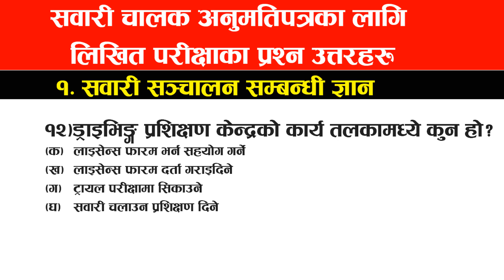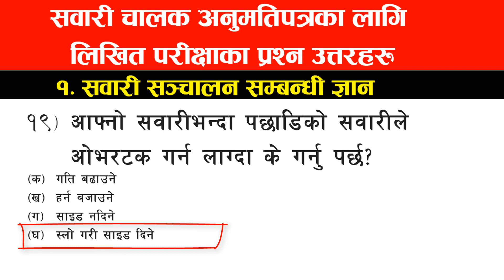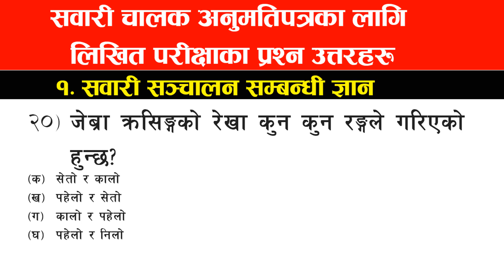Bike Trial exam preparation in nepal | Bike Licence in Nepal | Sawari Chalak Anumati Patra | Part-2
Bike Trial exam preparation in nepal | Bike Licence in Nepal | Sawari Chalak Anumati Patra